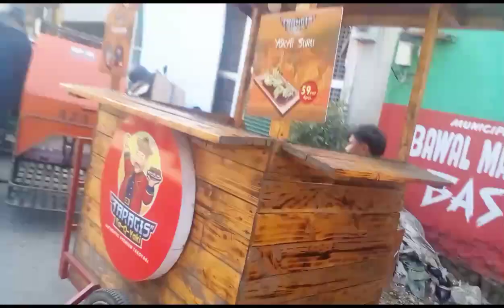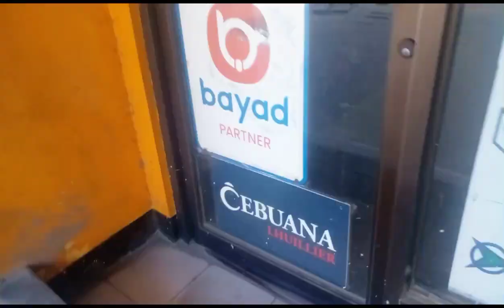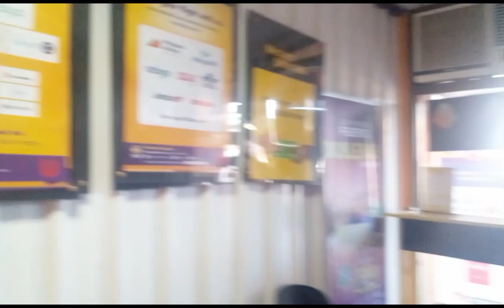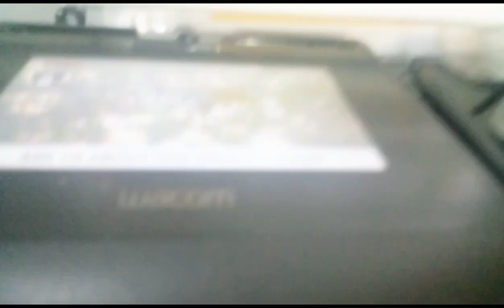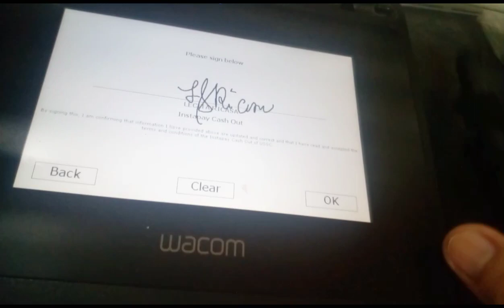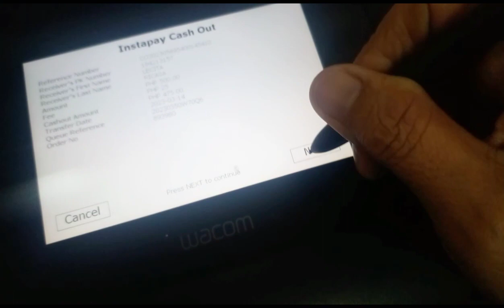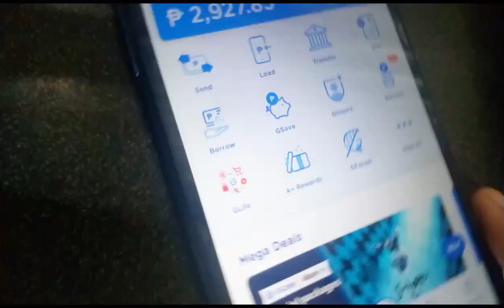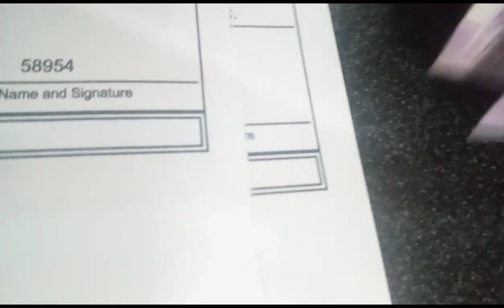Thank You For Trusting me for ViVo cp part 1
abangan na guys ang pa roleta ni @veronicaasanovlog para sa mga members. salamat vero sa tiwala mo sa akin salamat sa lahat salamat sa mga share mo ng blessing mo Godbless